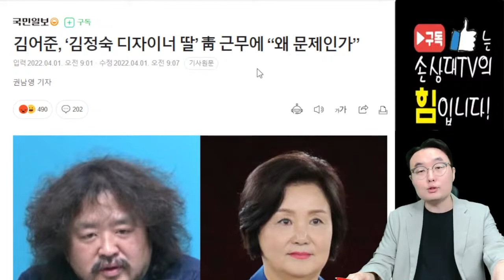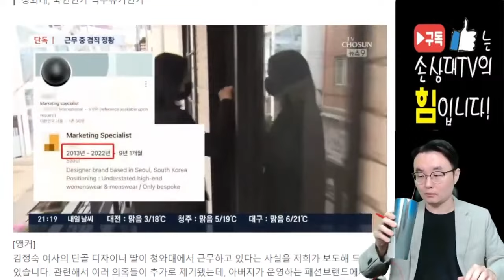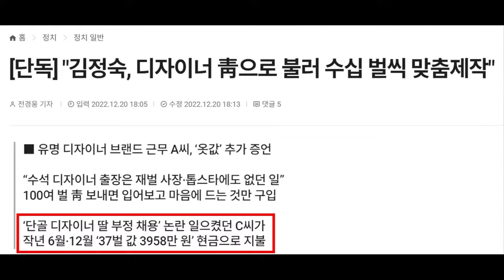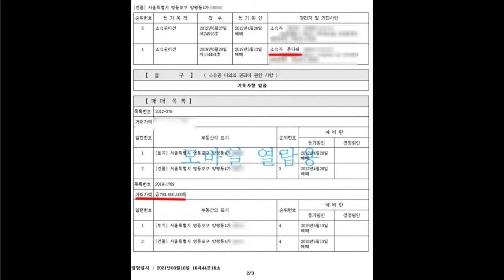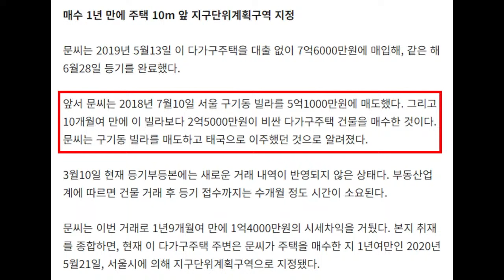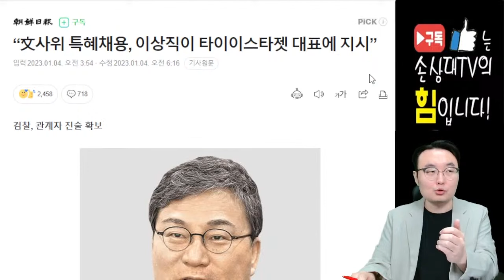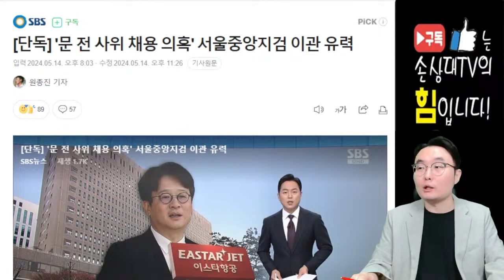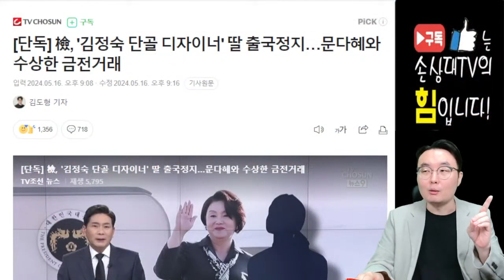김정숙의 3985만원 밝혀지나?! [오전짤막]